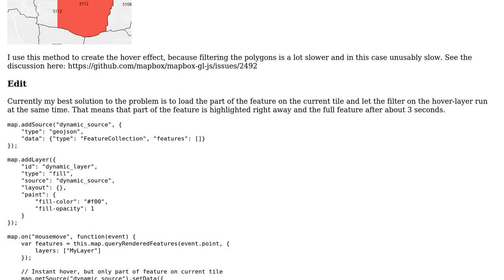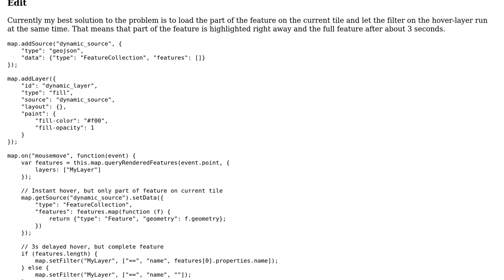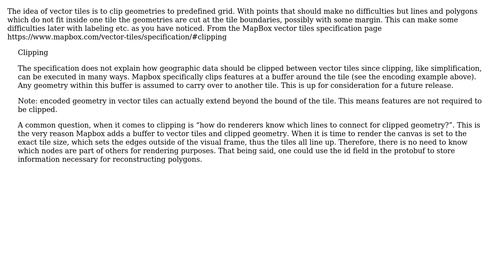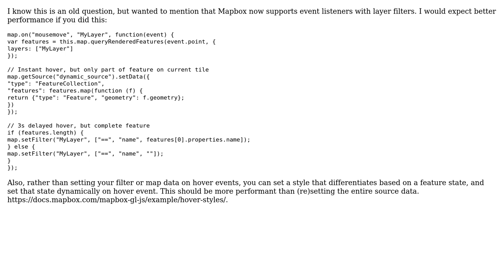GIS: Mapbox GL JS splitting tileset polygons (2 Solutions!!)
GIS: Mapbox GL JS splitting tileset polygons

With thanks & praise to God, and with thanks to the many people who have made this project possible! | Content (except music & images) licensed under CC BY-SA | Music | Images & others | With thanks to user user30184 user tobias47n9e user spatialaustin and the Stack Exchange Network Trademarks are property of their respective owners. You are responsible for your own actions.